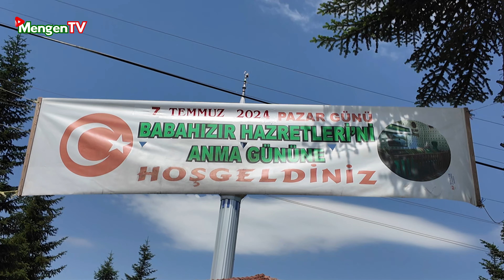26. Geleneksel Babahızır Hazretleri Anma Töreni - Röportaj // Babahızır Köyü Mengen 7 Temmuz 2024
İyi Seyirler.

Her Türlü Yöresel Oyun Havası Bulunur.
Flash Belleğe oyun havaları dolum yapılır. Adres: Foto Varlık/MENGEN
Mengen.Gen.TR